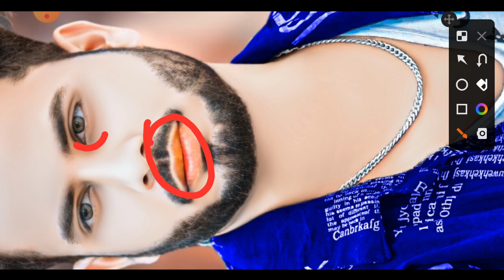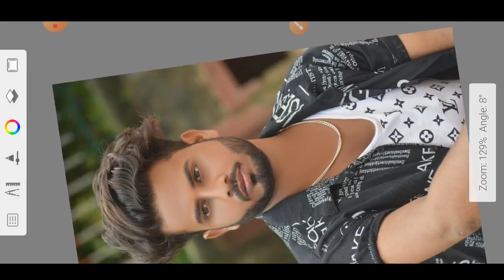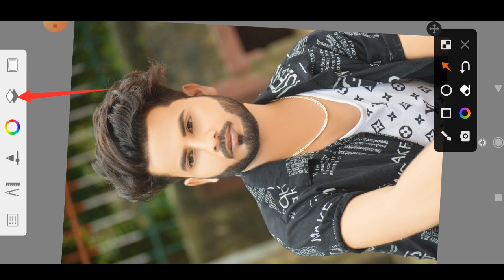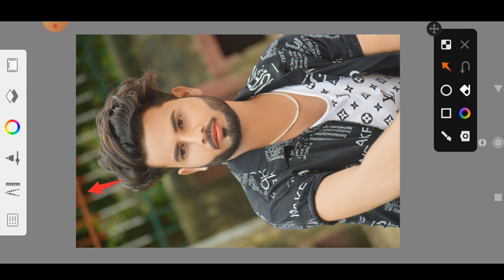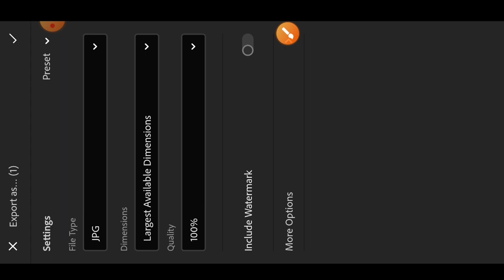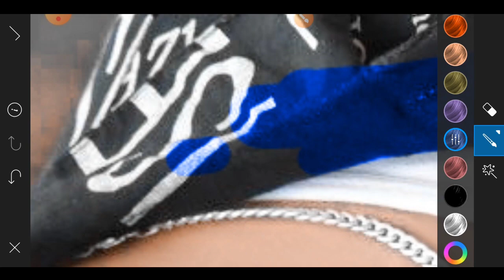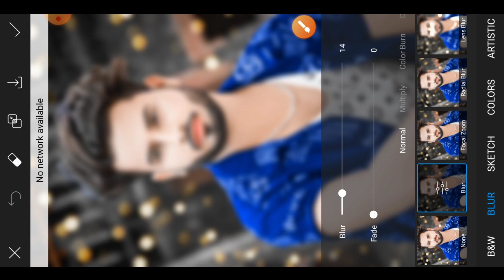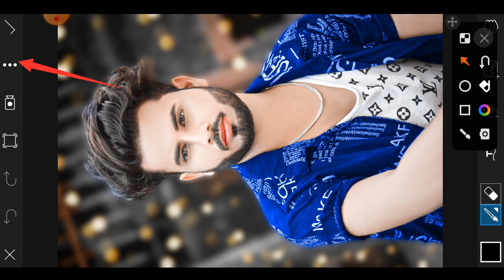Picsart Face White + Face Smooth Photo Editing | Picsart Me Shirt Colour Change Kaise Kare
❣️App Name ❓
1. Autodesk Sketchbook
2. Picsart

Your question ⁉️‼️